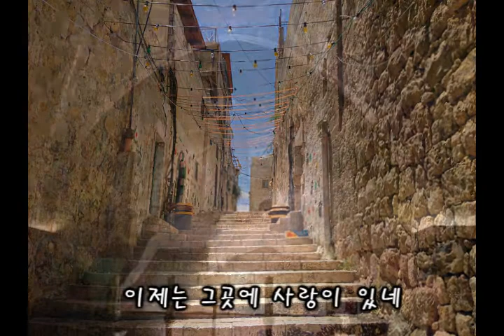Emeth - 쉼이 있네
Emeth 1st Single Album